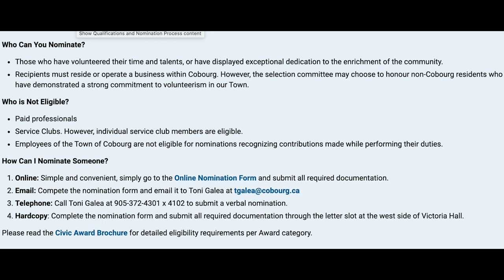Cobourg Civic Awards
The mayor for the @TownofCobourg, John Henderson, joined @lkay_l this week on All Around the Town to promote the 20th edition of the Cobourg Civic Awards. Mayor Henderson talked about the categories that they are still looking for nominations for. Tune into channels 10, 700HD and 100 EPICO at 8:00pm tonight.